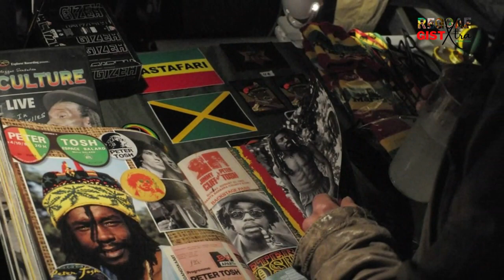Eek A Mouse: The Most Controversial and Gangster Reggae Artist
It is not only Eek-A-Mouse's 6 feet 6 inches height that make him one of Jamaica's most individual talents. He has created a style all his own, and gone on to become something of an international phenomenon quite apart from the rest of the world of reggae. Kindly leave your thoughts in the comment section down below and I'll see you again very soon for another video, however until we meet again, please subscribe, like and hit the notification bell to keep you updated on our latest video.